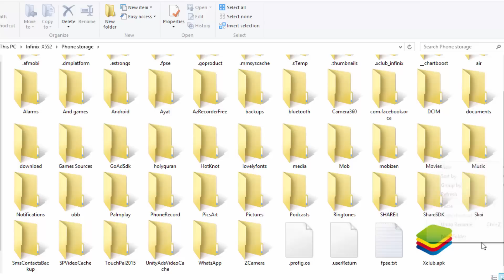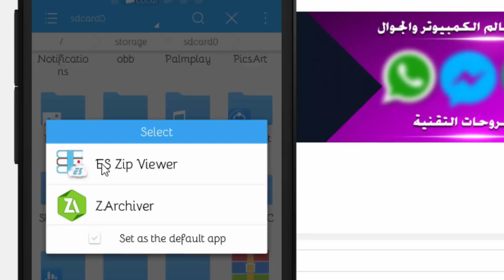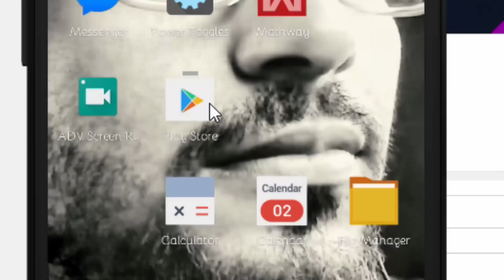افضل لعبة مصارعة WWE 2K 2016 للاندرويد كاملة مع شرح طريقة التحميل والتثبيت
شرح كامل لطريقة تحميل مصارعة WWE 2K للاندرويد وتشغيلها بشكل كامل على هواتف الأندرويد مع توضيح طريقة اللعب وخصائص ومميزات اللعبة.

💗 شكراً لمتابعتكم 💗